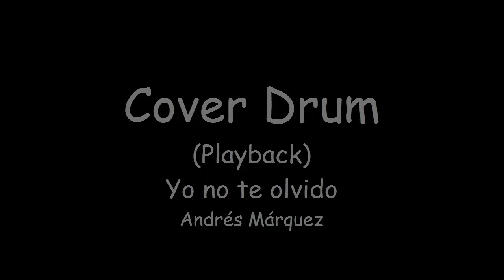Yo no te olvido Cover Drum (playback) Alirio Socorro